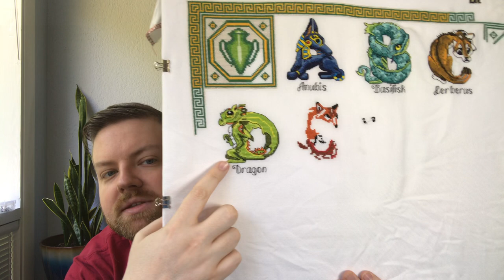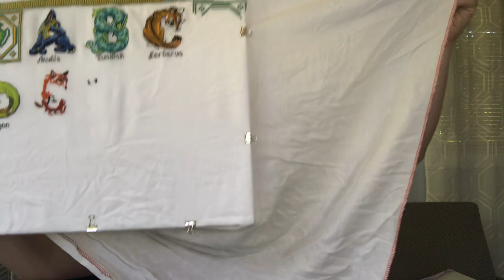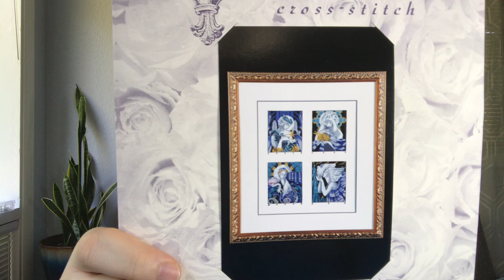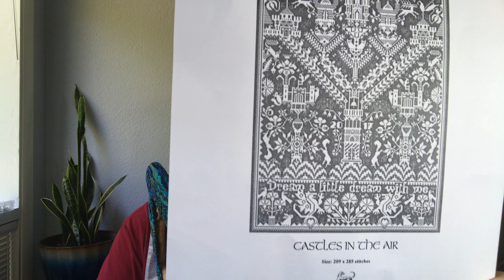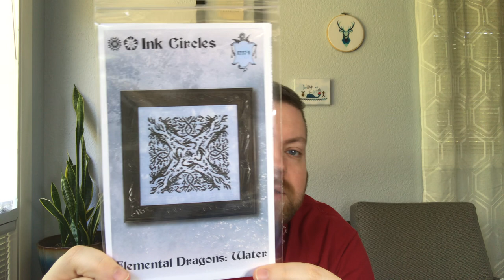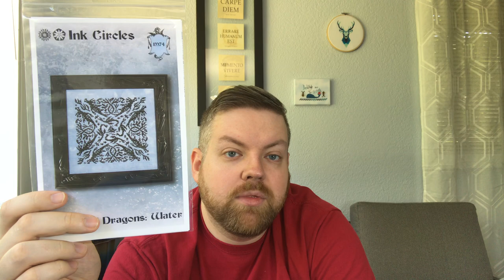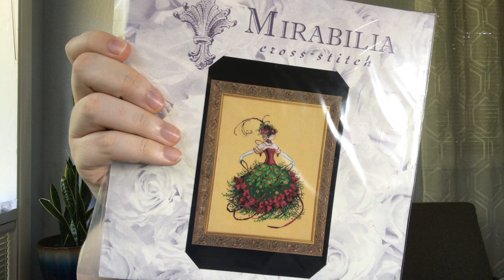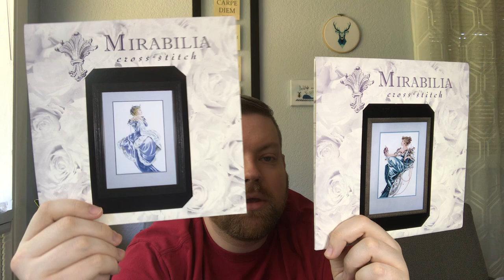Flosstube No. 6: Three weeks of progress with couple of finished on the same project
WIPs and Projects:
Designer: Sarah Paine, based on the art from Stanley Morrison
Fabric: 32ct white Jobelan

Title: Hello Pumpkin
Designer: Caterpillar Cross Stitch
Fabric: 18ct “Nova” by Bestitchme

Title: Deco Spirits - Air
Designer: Mirabilia Nora Corbett
Fabric: 32ct white lugana

Title: Castles in the Air
Designer: Long Dog Samplers
Fabric: 32ct “toast” linen by Bestitchme
Floss: Silks4u PR-075

Title: Blueprint for the Rainbow City
Designer: Ink Circles
Fabric: 40ct “Gaia” verdal by Bestitchme
Threadworx - Mediterranean Blue (11383); and Bradley's Balloons (1154)